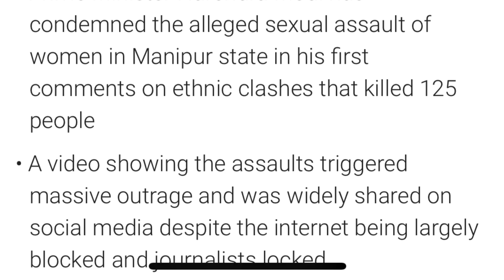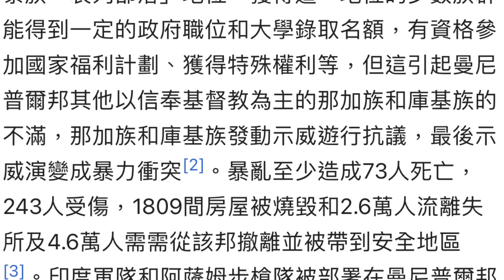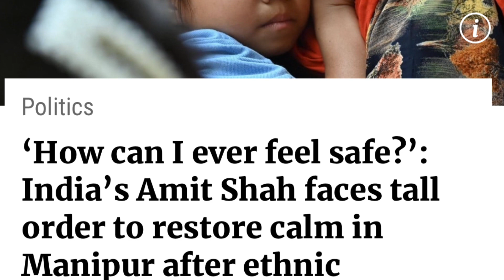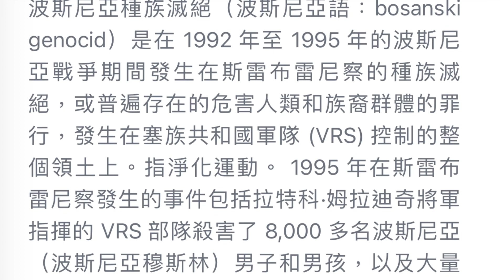7-21-23宏周短絡—印度令人髮指的現代野蠻行為